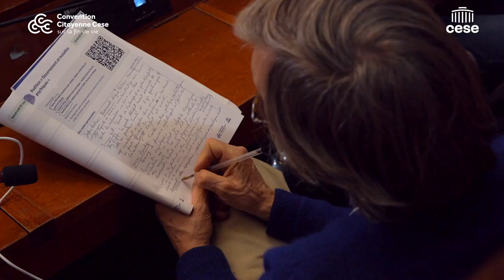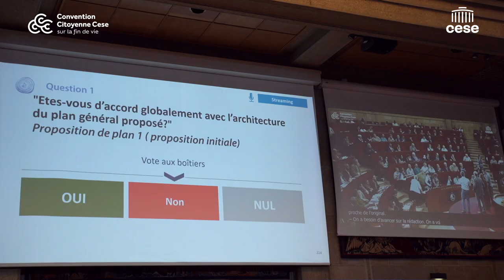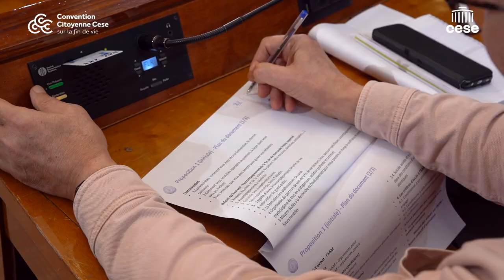Au cœur de la session #7 de la convention citoyenne sur la fin de vie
La Convention citoyenne est entrée dans sa troisième et ultime phase d’harmonisation et de restitution de ses travaux.
A l’issue de cette 7ème session de travail, la Convention s’est prononcée sur des propositions pour améliorer le cadre actuel de la fin de vie. Elle se réunira à nouveau pendant 2 week-ends, les 17, 18 et 19 mars prochain, puis les 31 mars, 1er et 2 avril pour se prononcer sur l’accès à une éventuelle aide active à mourir, poursuivre ses travaux de restitution et remettre sa réponse finale au Gouvernement.
Lors de cette 7ème session, la Convention citoyenne a, en préambule, exploré plus particulièrement la question du discernement à travers un échange ce vendredi 3 mars après-midi avec une psychiatre, un gériatre et un pédiatre, pour éclairer sa réflexion autour des débats relatifs aux critères de conscience, d’âge et de douleurs psychiques.

Elle a aussi poursuivi ses travaux sur les critères et le parcours d’accès dans le cadre d’une éventuelle aide active à mourir, en dressant des premières propositions qui seront votées lors de la prochaine session.

67 propositions adoptées pour améliorer le cadre actuel d’accompagnement de la fin de vie

Ce dimanche 5 mars, la Convention citoyenne a acté ses propositions pour améliorer le cadre actuel de la fin de vie (aussi appelé le « quoi qu’il en soit » dans leur travaux).

A l’occasion du vote qui s’est déroulé ce dimanche, 82% des votants ont estimé que le cadre actuel d’accompagnement de la fin de vie n’était pas adapté aux différentes situations rencontrées (142 sur un total de 173 votants), et 97% des votants ont estimé que le cadre actuel doit être amélioré, quelle que soit leur opinion sur « l’aide active à mourir » (168 sur un total de 173 votants).

La convention a ensuite voté ses propositions sur ce volet majeur de leurs travaux, autour de 9 thèmes :

    Le développement des soins palliatifs ;
    Le respect du choix et de la volonté des patients ;
    L’accompagnement à domicile ;
    La garantie des budgets nécessaires ;
    L’égalité d’accès à l’accompagnement de la fin de vie ;
    L’information du grand public ;
    La formation des professionnels de santé ;
    L’organisation du parcours de soins ;
    Les moyens dédiés à la recherche et développement pour mieux prendre en charge la souffrance et inventer les futurs remèdes.

La Convention citoyenne a enfin travaillé ce week-end à la forme du document final qui sera remis au Gouvernement et en a acté l’architecture globale.

Les citoyens se retrouveront pour la 8ème session les 17, 18 et 19 mars, puis les 31 mars, 1er et 2 avril pour leur 9ème session (session finale). A l’occasion de la 8ème session, les citoyens poursuivront leurs travaux sur la question des parcours et des critères d’accès à une éventuelle aide active à mourir et voteront leurs propositions. Toutes les nuances d’opinions qui traversent la Convention seront conservées et restituées dans le document final.